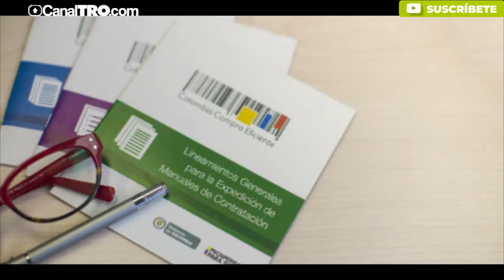Mico en los pliegos tipo dañaría ley anticorrupción